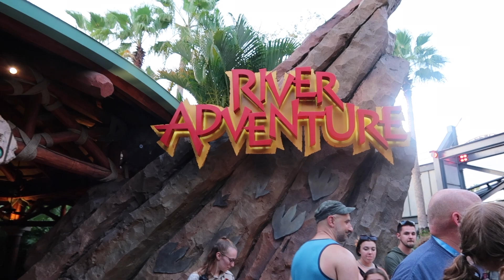DISNEY/UNIVERSAL 5th MAY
• Hawaii – Tobjan (...